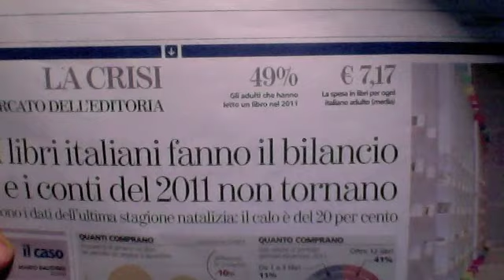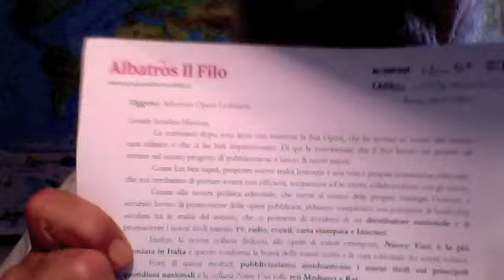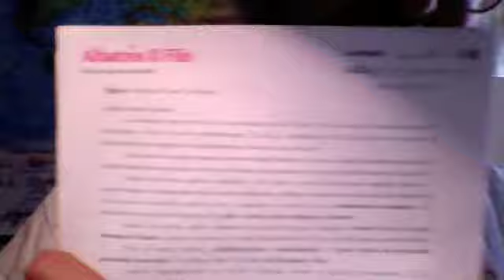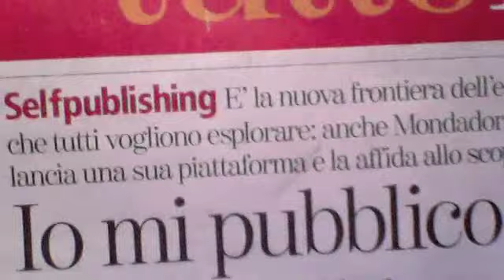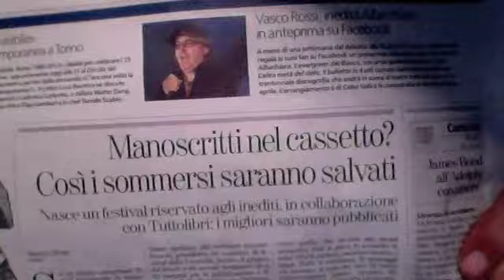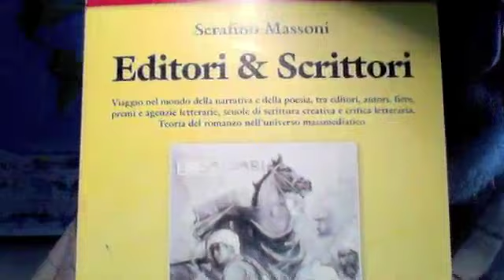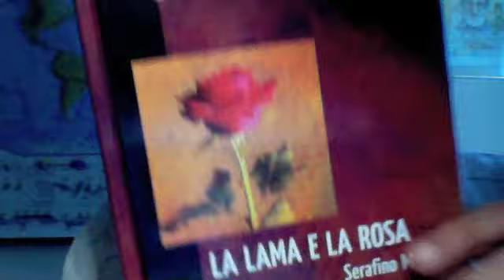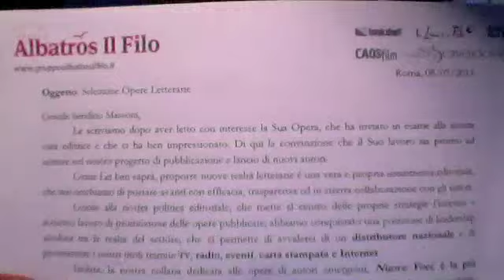Editoria in crisi, ora c'è il Web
L'Editoria in crisi, calo delle vendite del 20 per cento - Tutti pubblicano a proprie spese, è sterminato il mercato degli editori che si fanno pagare ma i libri stampati a pagamento degli autori non hanno alcun mercato, rimangono nella casa degli stessi autori - Per esprimere le proprie idee meglio usare il Web che non costa nulla